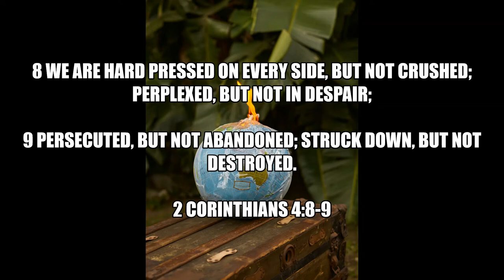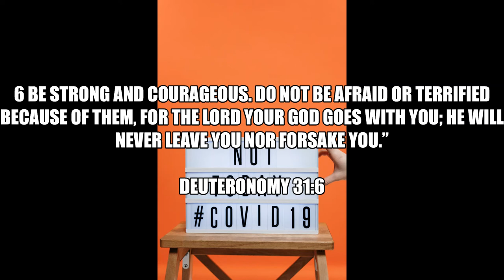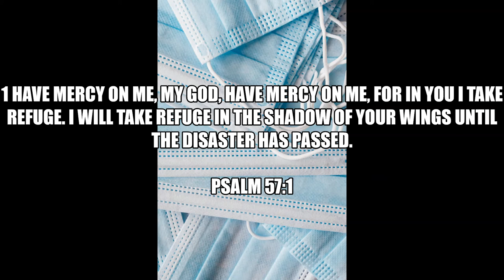Inspirational Quotes About Protection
If you like Inspirational Quotes About Protections video, please do not forget to hit the subscribe button and the bell icon to notify you, we are uploading new inspirational quotes every day.